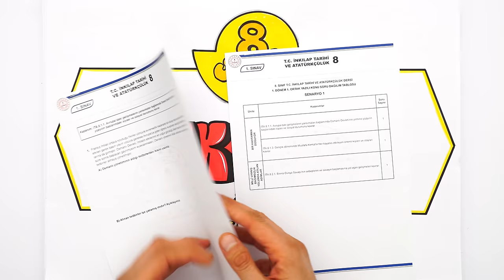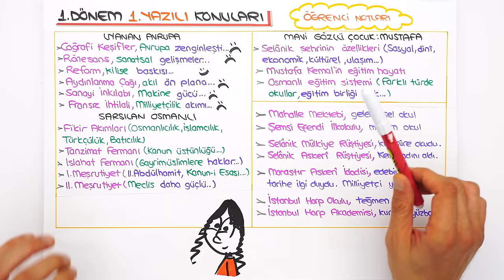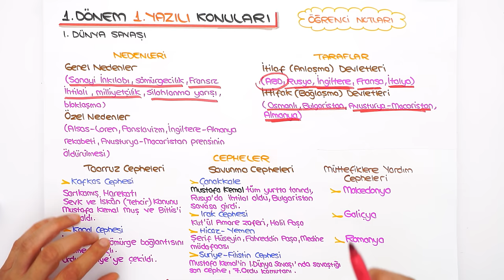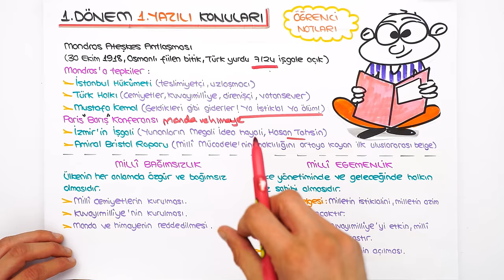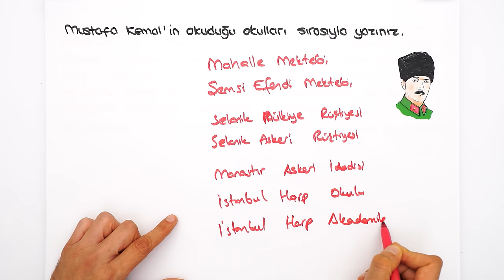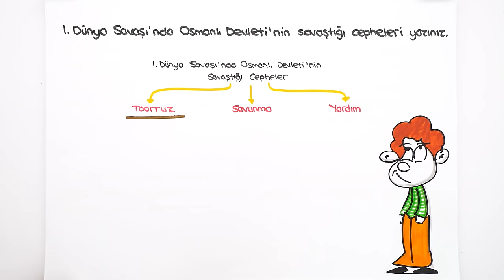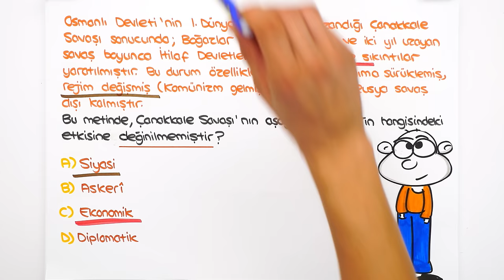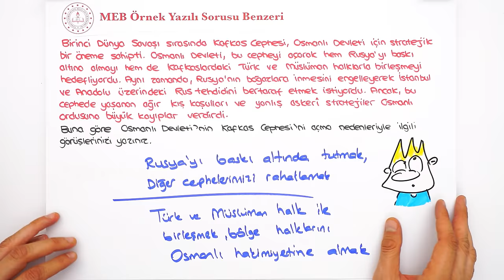8.Sınıf İnkılap 1.Dönem 1.Yazılıya Hazırlık 📑 #2025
8.Sınıfın ilk İnkılap yazılısında yüksek notları garantilemek için sınava girmeden önce mutlaka bu videoyu izlemelisin. 😍⭐yazılıkampı

Yazılılara bomba gibi hazırlanmak için 👇
⭐ 8. Sınıf Yazılı Notların ve Denemelerin Burada
📆 8. Sınıf Yazılı Kampı Programını Buradan İndirebilirsin

Giriş ve I. Dünya Savaşı Özet: 00:00
Buhranlar Büyük Kahramanlar Doğurur Özet: 09:15
Mondros Ateşkes Antlaşması Özet: 18:03
Yazılı Provası: 21:17
MEB Örnek Yazılı Sorusu Benzeri: 34:09